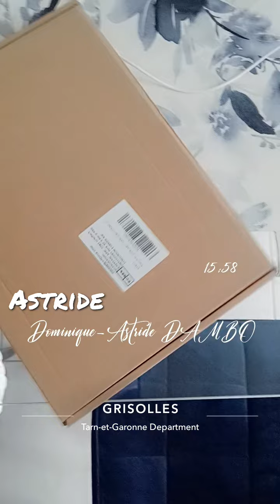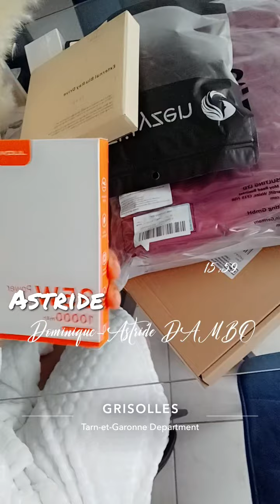1 octobre 2024